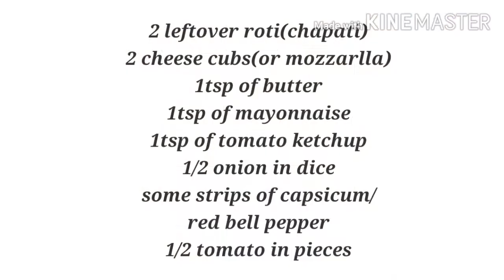Rotizza-5mins Recipe-A New Version Of Pizza🍕made by leftover Roti-अब बच्चे pizza खाना भूल जायेंगे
Lockdown recipe -
Save food during lockdown but eat same food in different ways

Don't waste food इसीलिए आज मैंने leftover Roti/Chapati से पिज़्ज़ा बनाया है यकीन मानिए अब बच्चे तो क्या आप खुद भी इसे बार बार खाना चाहोगे

बहुत ही healthy और tasty
न स्वाद से compromise न health से
एक बार जरूर बनाये

Ingredients -

2 leftover Roti/Chapati
2 cheese cubes
1 tsp of butter
1 tsp of mayonnaise
1 tsp of tomato ketchup
1/2 onion in dice
Some strips of capsicum and red bell pepper
1/2 tomato in pieces
Mix hurbs according to taste
Red chilli flakes according to taste
Black pepper powder according to taste

U can use any veggies as u like or u have at home this time .

Press Bell Icon to get all notifications of my videos 💖